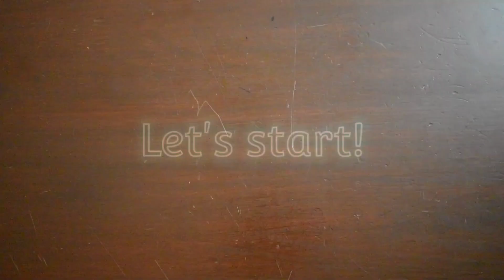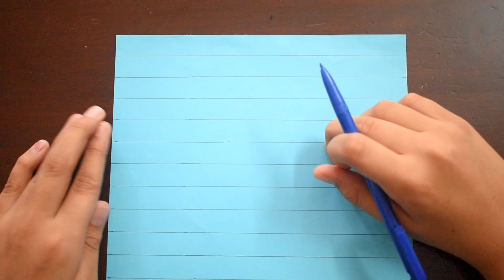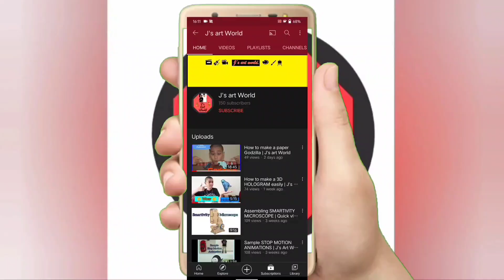How to make an easy origami Flasher (Jeremy Shafer) | For beginners | J's art World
In this video I will teach you how to make an origami Flasher very easily.
Materials used:- Square Paper, a Ruler and a Pencil or Pen.

00:00 Intro
00:55 Materials Used
01:17 Drawing the Grid
02:52 Folding on the lines
04:08 Marking the middle square
04:39 Drawing the layout
05:51 Making main folds on the layout
09:42 Wrap it up
12:37 Soaking and Drying(optional)
13:15 Final output
13:26.7 Outro

1) Music : Dancing Monkey
     Musician : FASSounds

J's Art World